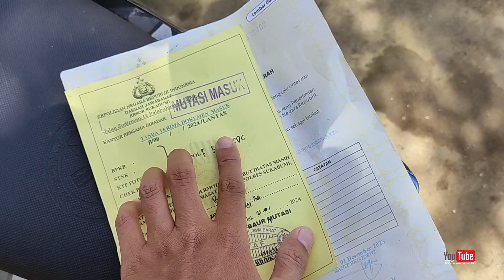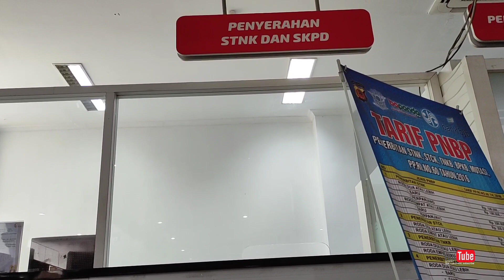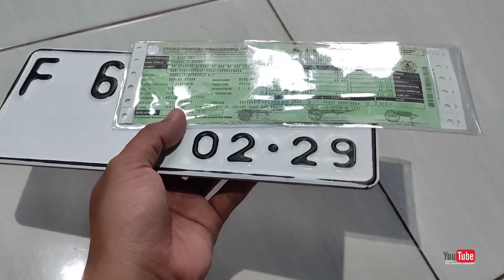Proses Mutasi Masuk Sepeda Motor Di Samsat Tujuan dan Biayanya